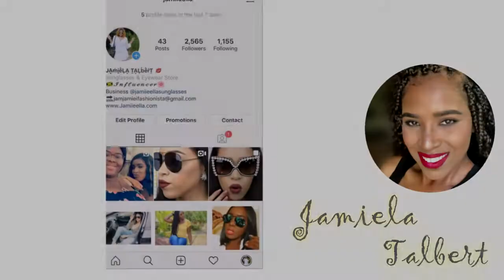When My BEST FRIEND Tried to STEAL My BOYFRIEND & SUGAR DADDY No Prank REAL STORY SHE TRIED ME!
Jamiieella.com : get your sunglasses today!
Model in ending Commercial: Jasmine24 on the YT

She Tried to steal my boyfriend & Sugar Daddy

So, she Wants To Steal My Boyfriend... so we met in junior high school to 226 on Rockaway Boulevard. I want to John Adam high school and she went to August Martin high school in Queens New York.

This story time was requested. I’m so sorry it this video was all over the place but its been sometime since I've shared anything personal. So,When My Best Friend Tried to STEAL my Sugar Daddy and  to answer some questions I'm no longer friends with this chick. Also, for all the girls out there that cant get your own man. Please don't try to steal anybody's man.

just note : MY "FRIEND" TRIED TO BREAK ME & MY BOYFRIEND UP.. Before leaving a messy comment about this sugar daddy. just know I never wanted this. He enforce the situation knowing that I wasn't feeling him like that. So, please  don't try to steal anybody's boyfriend...

♥ STORYTIME VIDEO  ♥
THE " N " WORD | STORYTIME | ITS JUST LIKE A 'N' THAT DON'T KNOW HOW TO DRIVE 2016